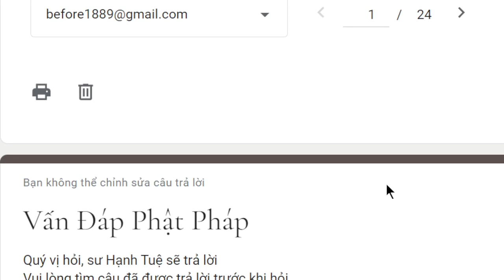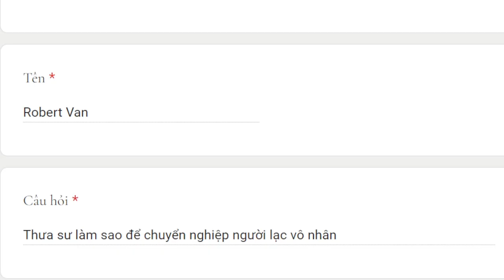1780. Làm sao chuyển nghiệp người lạc vô nhân?